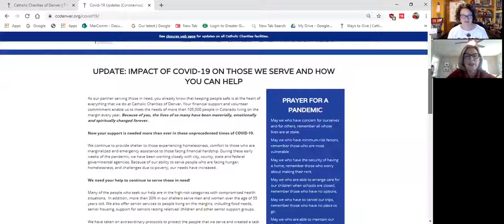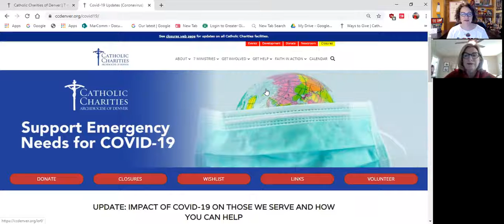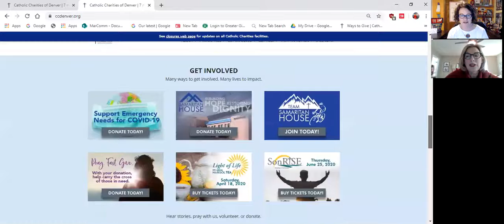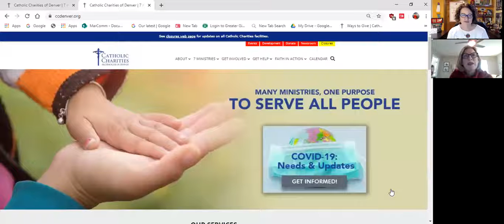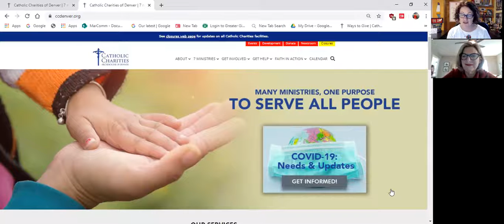Sisters Strong - Standing Together for Good - Everyone Can Help Our Community with Cheryl Talley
Cheryl Talley is the Director of Marketing and Communications for Catholic Charities of Denver.

The Sisters Strong series is our way to share ideas, insights, and experiences to help all people as we stand together for health and happiness.

Watch the rest of our Sisters Strong interviews on our

The CampExperience™ Network produces multiple podcasts for our global audience. If you love podcasts, please sign up for any of these on Megaphone, iTunes, Stitcher, Google Podcasts, or your favorite podcast player.

Boost Power Podcast – Today is the first day of the rest of your life… Find motivation in these stories shared by incredible women. Our guests share the truths about their paths, their progress, and, especially, their challenges. Find out more about this podcast and video series

Sisters Strong – Join the Camp Sisters as we stand together to support each other. The Sisters Strong video and podcast series is our way of sharing ideas, insights, and experiences to help all people. Find out more about this podcast and video series

Sister Stories from The Global Sisterhood Network – By sharing stories, choice points, dreams and challenges, we showcase how much we have in common as women. The Global Sisterhood Network includes dynamic women from around the world from Iceland to Australia. Enjoy their stories and let their experiences guide you. Find out more about this podcast and video series

The CampExperience™ Network is a one-of-a-kind women’s group with monthly networking, sponsored social events, and an annual Fall Retreat. We are designed for women, by women who are ready for education, inspiration, and connection to a network of other amazing women. The CampExperience™ Network “Sisters” support one another and other people who may be in need. We grow our businesses, ourselves, and fund our Charity Partners’ good works as well as other projects via our Random Acts of Kindness funds. To support the organizations that support us, our strong community considers a “Camp Sister Sponsor” first when looking for goods and services.